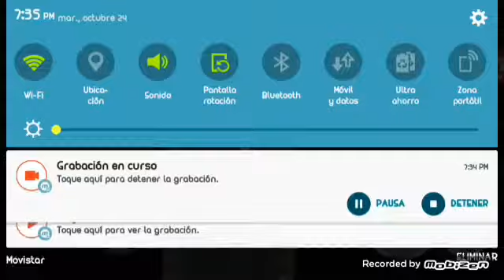Walktrough (2/3) | Soul knigth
Aqui les traigo la segunda parte de este recorrido.
No acostumbro a jugar sin una espada o hacha y por desgracia mori :'v.
Lamentablemente hubo un error al grabar y por eso el video no tiene sonido.
:'v